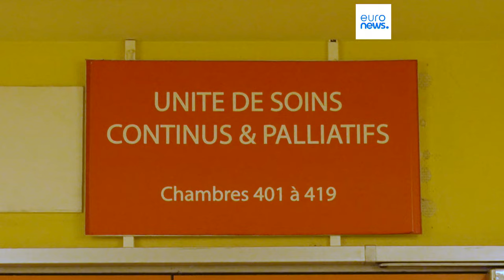Frankreich debattiert über "aktive Sterbehilfe"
Die französische Regierung hat einen Gesetzesentwurf vorgelegt, der aktive Sterbehilfe möglich macht.